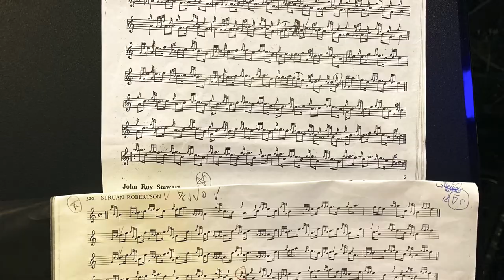The Ewe with the Crooked Horn, Rtruan Robertson/ bagpipes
The Ewe with the Crooked Horn / Strathspey
Trad

Struan Robertson /Strathspey
Trad

撮影:2020.5.2